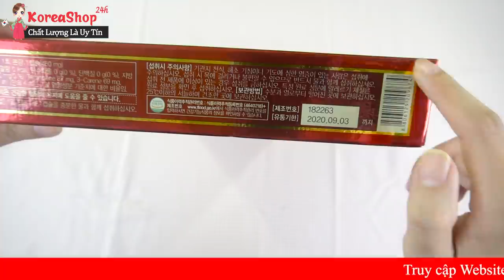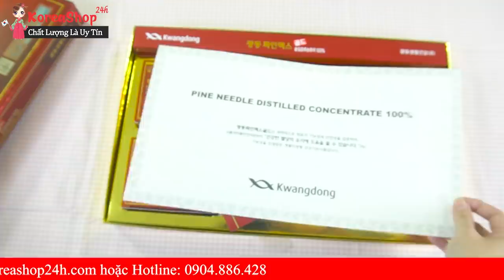Viên Tinh Dầu Thông Đỏ Hàn Quốc KwangDong giúp Điều hòa huyết áp, ổn định tim mạch, bảo vệ gan .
Đặt Mua Viên Tinh dầu thông đỏ hàn quốc Kwangdong tại
Tác dụng chính của viên tinh dầu thông đỏ Hàn Quốc

0O0
0O0
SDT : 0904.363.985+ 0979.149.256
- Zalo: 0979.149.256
- Facebook : Siêu Thị Hàn Quốc - 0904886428
- Địa chỉ : Số 2 Ngõ 79 Thụy Khuê - Tây Hồ - Hà Nội